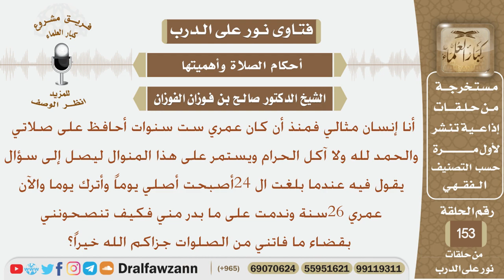كنت محافظ على الصلاة منذ سن السادسة وعند بلوغي سن24 أصبحت أصلي يوم وأترك والآن ندمت فماذا يجب علي؟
نص السؤال:
أنا إنسان مثالي فمنذ أن كان عمري ست سنوات أحافظ على صلاتي
والحمد لله ولا آكل الحرام ويستمر على هذا المنوال ليصل إلى سؤال
 يقول فيه عندما بلغت ال 24أصبحت أصلي يوماً وأترك يوما والآن عمري
 26سنة وندمت على ما بدر مني فكيف تنصحونني بقضاء
 ما فاتني من الصلوات جزاكم الله خيراً؟
السيرة الذاتية :
للاشتراك في قناة الشيخ صالح الفوزان

رئيس الفريق
لمشروع كبار العلماء